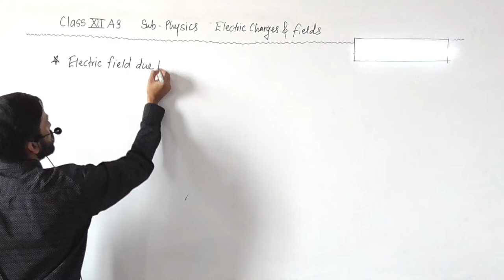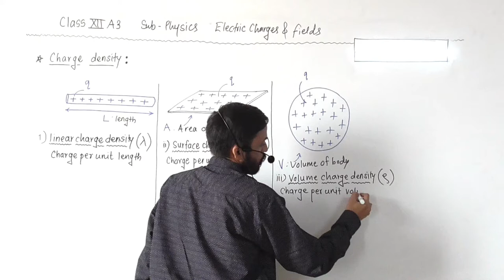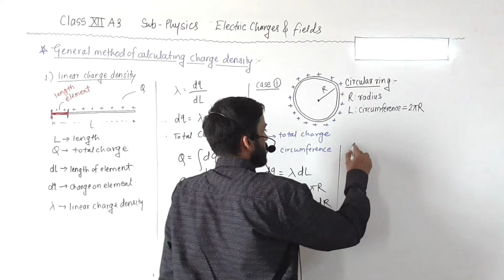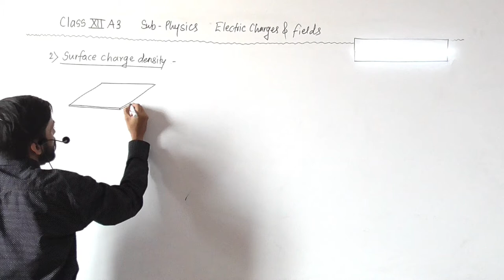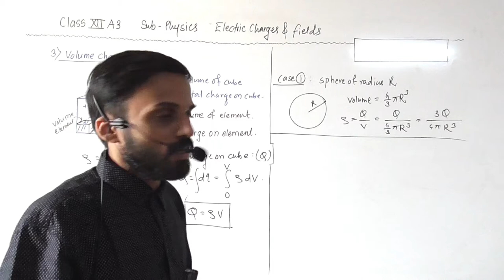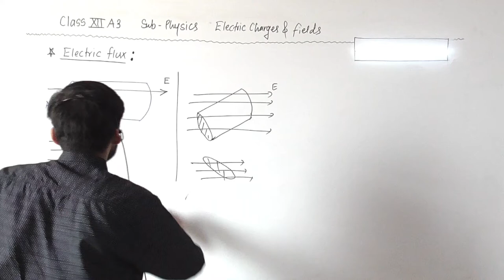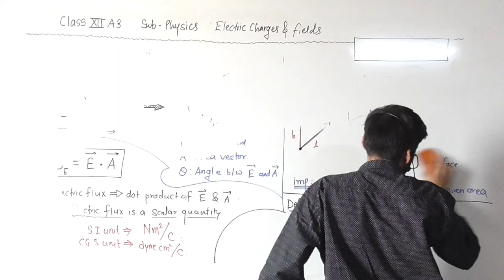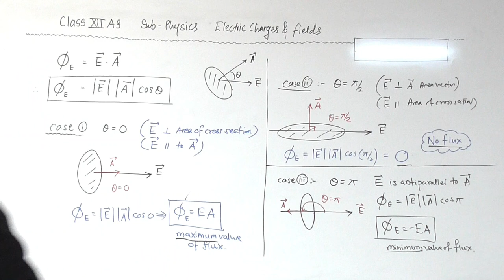XII A3 ELECTROSTATICE L 5 By Marathe Sir